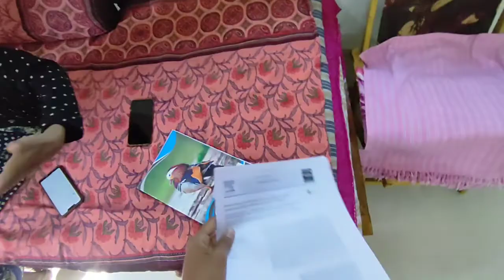पल्लवी ची हुरपरी चालली दुबई 🤣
hit likes.

Please support

{ Mic } - BOYA BY MM-1 shotgun mic

( Laptop }
  HP15s

{ realme 2 }

vlog video
vlogging tips for beginners
vlog
vlog editing tutorial
vlog editing
Vlog marathi
vlog of rohit zinjurke
vlog with mythpat
vlogs of rohit
sourav joshi
sourav joshi blog aaj ka video
sourav joshi piyush vlog
sourav joshi vlogs qna
piyush joshi gaming video.
piyush joshi gaming minecraft
piyush joshi gaming free fire
piyush joshi gaming new video
piyush joshi gaming channel deleted
marathi wedding video
marathi wedding
marathi vlog
marathi engagement video
marathi comedy
marathi song
marathi travel blogs
marathi dj song
marathi movies
marathi ganemarathi vlog
marathi vlogger
marathi bloggers
marathi vlogger deepali
marathi vlogger ashwini
marathi vlogger sonal
marathi vlogger kiran.
marathi vlogger kanchan new video
jeevan kadam vlogs.